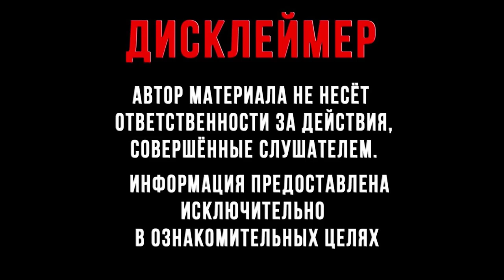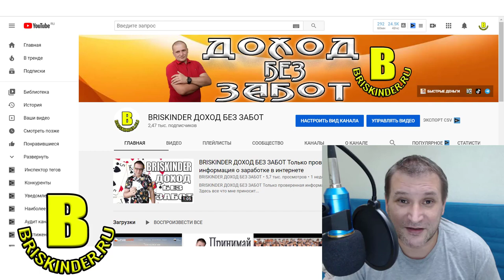Заработок без вложений 3000 за час РЕАЛЬНАЯ ТЕМА ПАЛЮ ФИШКУ